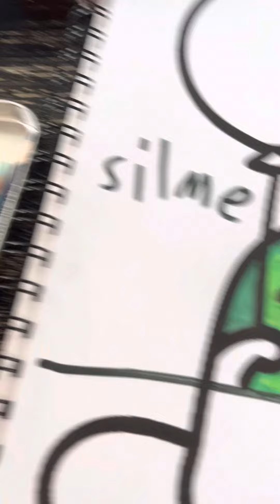Gudetama Slime! Mas get crafty and busts out the color pencil and markers!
Mas grow his creativity and imagination!